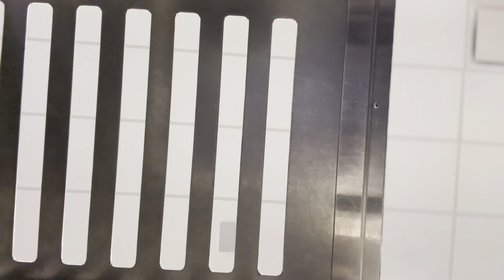Tay get emotional 🥺*must watch the full video* youtuber #1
Yooo I love y’all just wanted to talk to y’all about how i feel